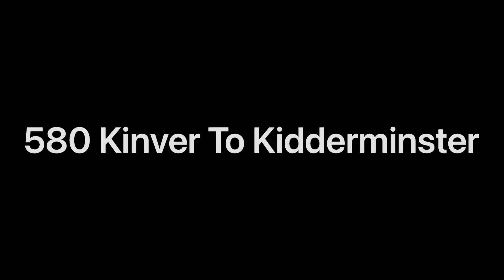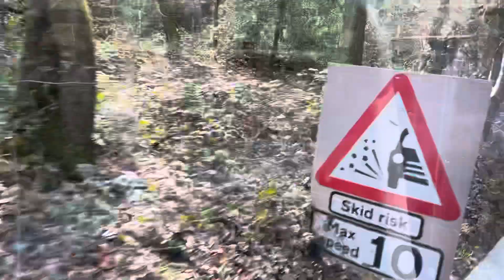580 Kinver To Kidderminster-Diamond Bus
The 580 is a twice a day service that runs 3 days a week Tuesdays Thursdays And Fridays there is no longer Mondays Wednesdays and Saturdays.
This route has been done by other operators Travel West Midlands, Midland Rider, Midland, Whittles, Worcestershire County Council Woosh, Diamond Bus & Coniston Coaches and is now once again operated by Diamond Bus